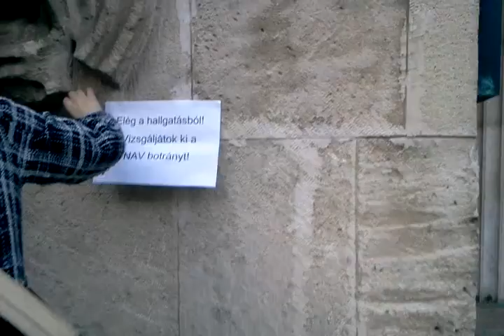NAV botrány Flashmob